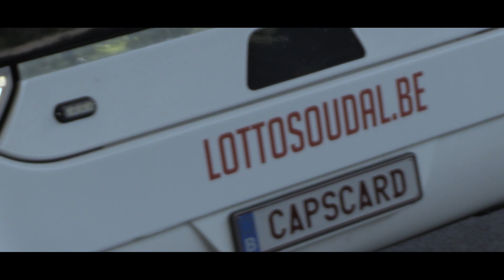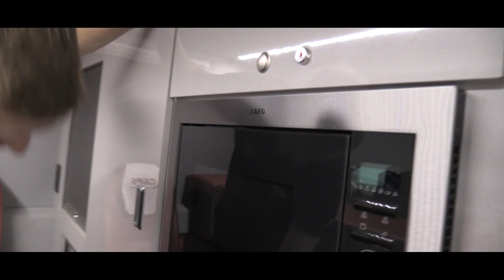Marcel Sieberg gives a tour in the Lotto Soudal team bus